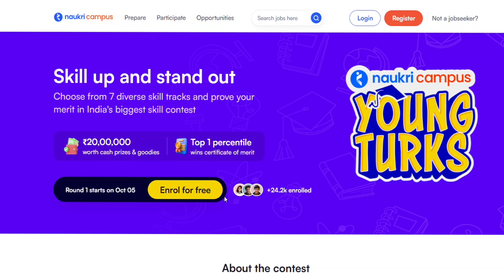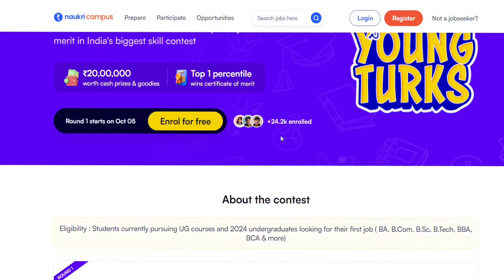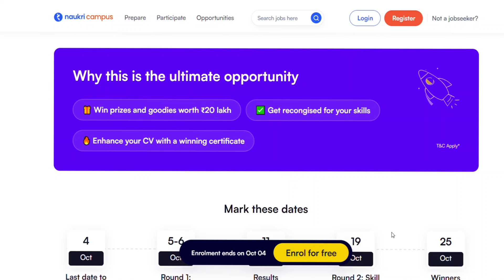#67 Naukari Young Turks Off campus competition | Eligibility | Batch 2025, 2024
Naukari competition

Naukari Biggest competition

Latest hiring

talent Acquisition

#66 Blinkit, Direct Test , Walk In Drive Interview Opportunities | Batch 2026, 2024, 2023

Latest jobs opportunity

Latest Hiring For Freshers 2024
walk in interview (24 Aug)👇👇

Wipor Interview Round

Wipro HR round

Wipro TR round

Wipro wilp TR round

Wipro wilp interview preparation

#44 Wipro Wilp 2024 || SAB Tool Installation & Complete Process Guidance ‎@bkp_joblink

Wipro wilp assessment mail

Wipro Sab tool installation

wipro exam link

wipro assessment link

Wipro online aptitude test

wipro next process

Cognizant Latest mass Hiring

cognizant Hiring

Cognizant bca bsc hiring

Cognizant mass Hiring announced

Wipro preparation papers

wipro hiring for bca bsc batch

wipro hiring for 2024 batch

wipro hiring for 2023 batch

Wipro Off Campus hiring for BE/Btech batch?

tech Mahindra exam pattern

Tech Mahindra latest jobs

Tech Mahindra latest hiring

Tech Mahindra mass Hiring

Lastest jobs 2024
latest 2024 batch job
internship opportunity

Syfe latest Hiring

Latest Hiring For fresher 2024

internship opportunity

Latest Hiring

Rupeek Hiring
freshers jobs
Rupeek SDE role
Latest Hiring gor freshers
LinkedIn post
jobs

IT jobs
Noida Jobs
Hcl Noida
Gurugram Jobs
2024 batch Jobs
All batch jobs
#3 Latest 5  Job Opening For freshers

Latest jobs
Mass hiring
New jobs opening links

2023 Batch Job

Tcs Smart Hiring Result 2024

tcs smart Hiring result Update

Tc

2024 jobs

2024 batch hiring

2024 IT Jobs

2024 batch hiring

Wipro exam tips
wipro question paper

new jobs freshers 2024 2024 batch hiring latest 2024 batch hiring accenture hiring 2024 accenture result accenture new hiring 2024 accenture pada latest hiring 2024 it jobs 2024 batch 2024 batch hiring new 2024 batch jobs accenture pada 2024 batch

off campus placement, google off campus hiring,google,google off campus drive 2024,google off campus,